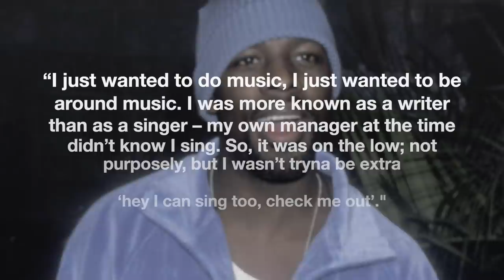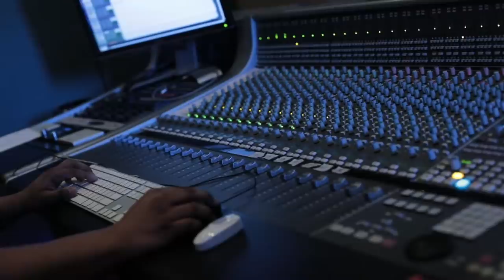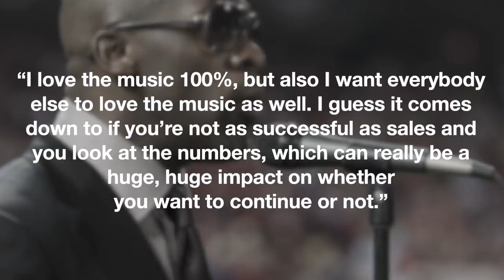What Happened To Joe? | Was He Blackballed By Another Male R&B Superstar?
Music was something that he always loved and the decision to pursue a professional career in it was a no brainer. He also just happened to be incredibly talented at it too. Especially, song writing. However, the direction that the R&B genre, specifically, ended up going in caused him to rethink everything and decide to hang it up indefinitely. Let’s find out what happened to R&B singer Joe.